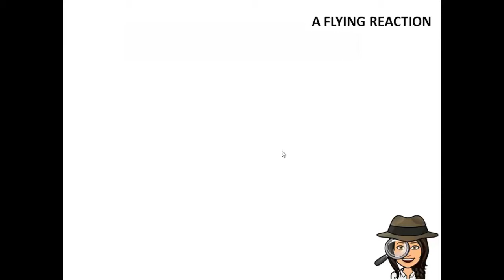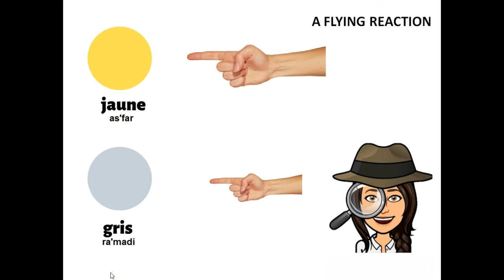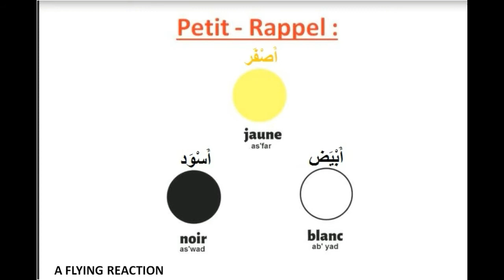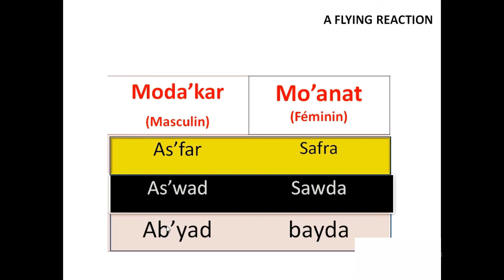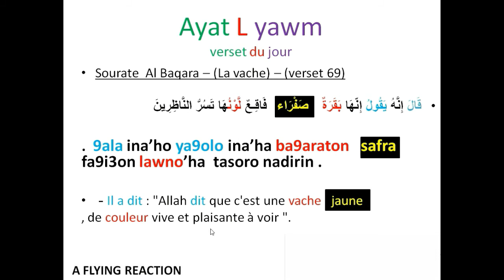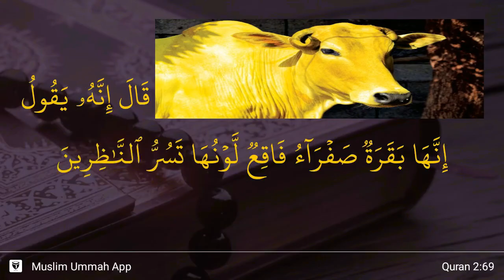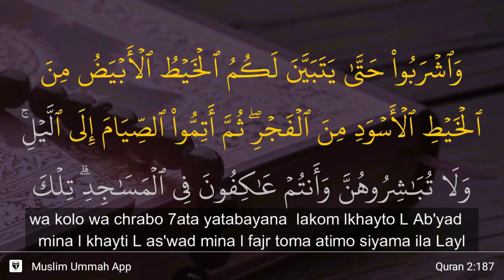🔴 الألْــوَان ~ Les couleurs ( أمثلة من سورة البقرة ~ Exemple ''de Surat Al-Baqara )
قال الله  عز و جل في الاية 69 من سورة البقرة :
.( قَالُوا ادْعُ لَنَا رَبَّكَ يُبَيِّن لَّنَا مَا لَوْنُهَا ۚ قَالَ إِنَّهُ يَقُولُ إِنَّهَا بَقَرَةٌ صَفْرَاءُ فَاقِعٌ لَّوْنُهَا تَسُرُّ النَّاظِرِينَ).
قال الله  عز و جل في الاية 187من سورة البقرة :
.''( وَكُلُوا وَاشْرَبُوا حَتَّىٰ يَتَبَيَّنَ لَكُمُ الْخَيْطُ الْأَبْيَضُ مِنَ الْخَيْطِ الْأَسْوَدِ مِنَ الْفَجْرِ ۖ ثُمَّ أَتِمُّوا الصِّيَامَ إِلَى اللَّيْلِ)) ۚ